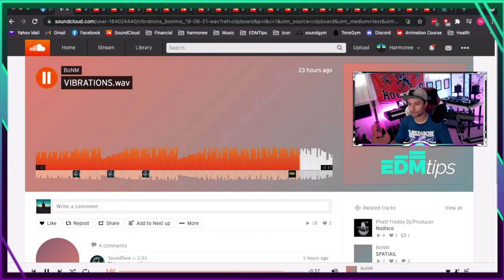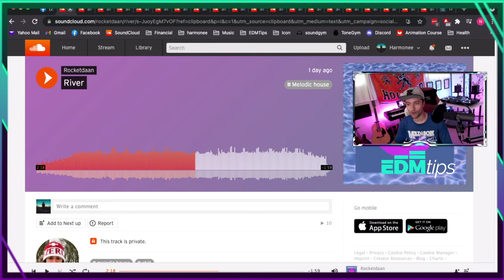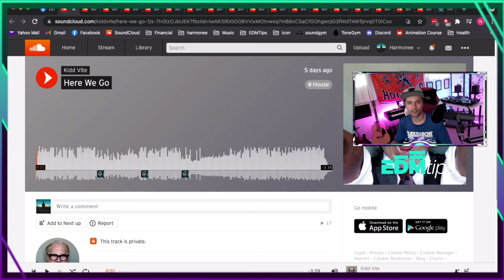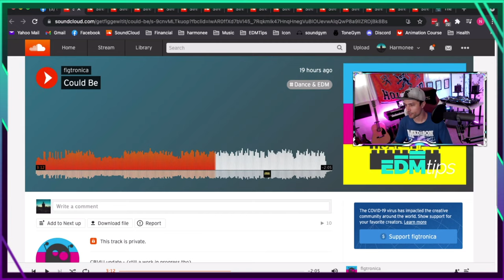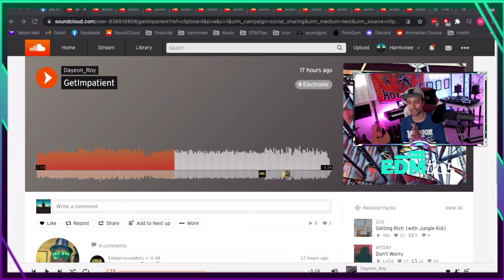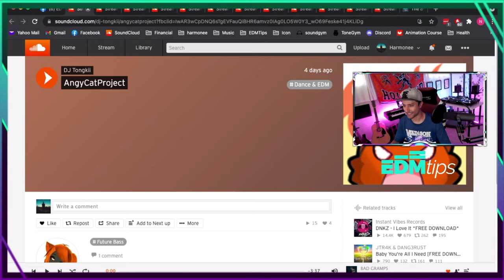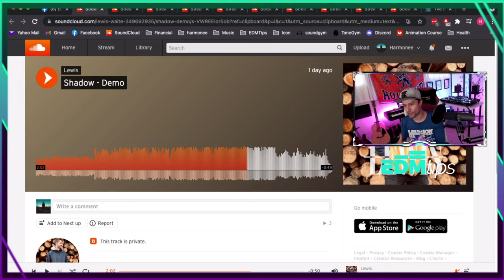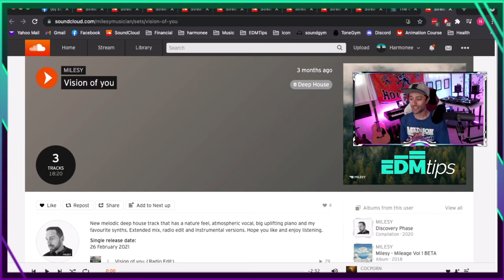Listening to Your Demos! LIVE Feedback Friday Stream 05 FeedbackFriday EDMtips MusicProduction 🙌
Get feedback on your tracks! Here's last Friday's live stream.

🎶 Check out my brand new track "Love is the Message" here!

On Friday we held our fifth live Twitch stream for EDM Tips Academy students. This is the recording of my co-coach, Neel, giving feedback on your tracks! Some great tunes here, so well done, all who submitted :)

If you want to join the EDM Tips Academy and submit your tracks for feedback each week, you can join any one of our courses here and you'll be able to...

Neel is my co-coach in the EDM Tips 8-Week EDM Production Masterclass, which you can check out here if it's something you'd like to find out more about

Here is the URL to the Twitch stream, and we go live again this coming Friday at 9am Pacific Time / 11am Central Time / 5pm British Summer Time

Will

AND…